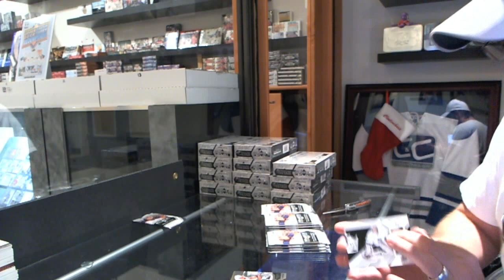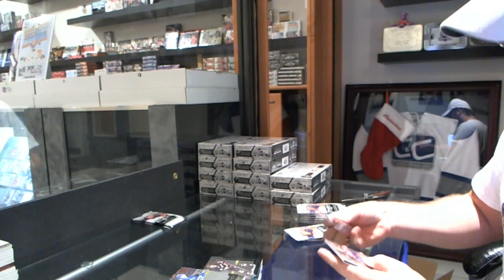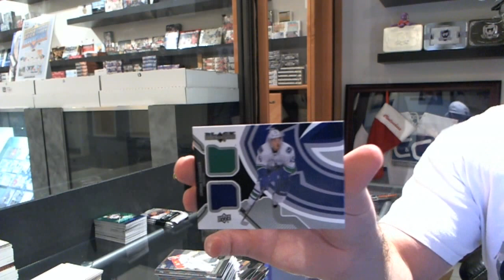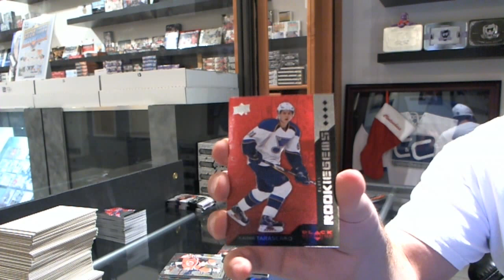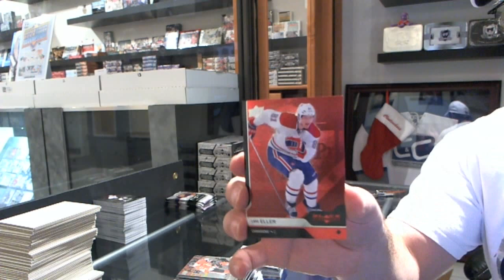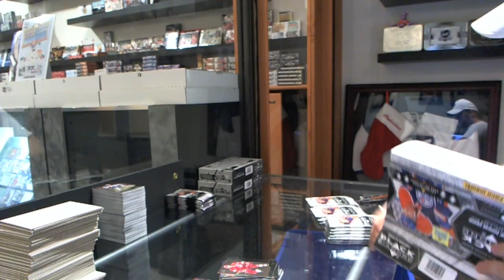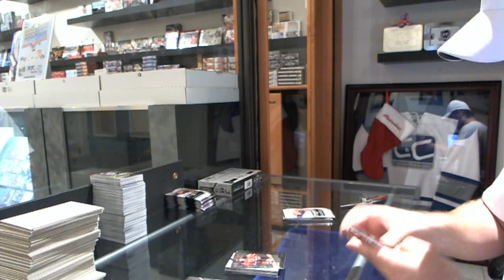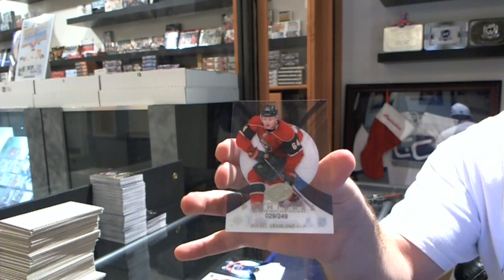Jasons 13-14 Upper Deck Black Diamond Hockey Case Break